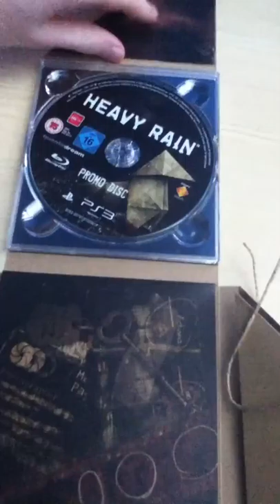Heavy Rain Press Pack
PlayStation Access were giving these away on their Facebook page. Apologies for being crap, I've just woken up.